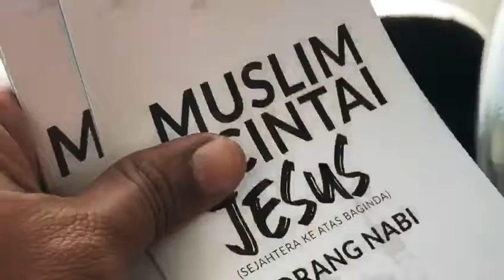Tengok apa yang Pensyarah ajar kepada Anak kita